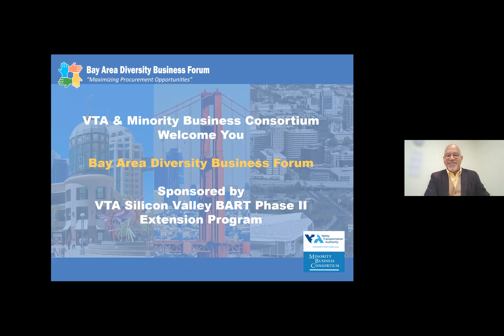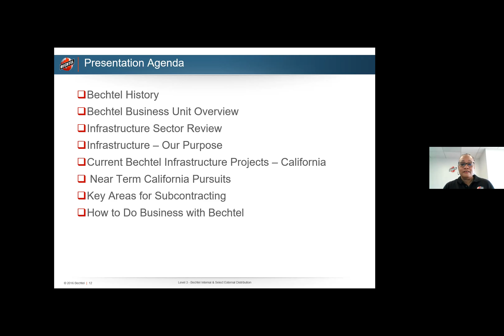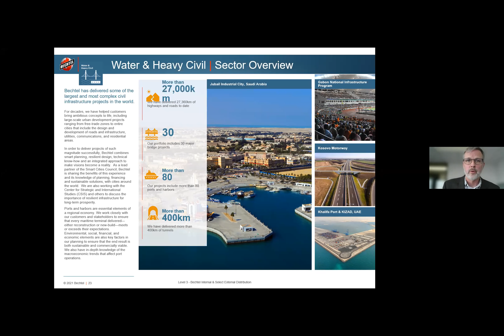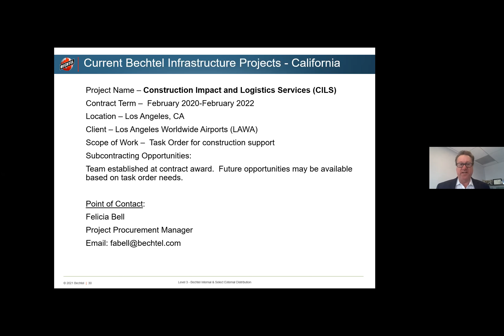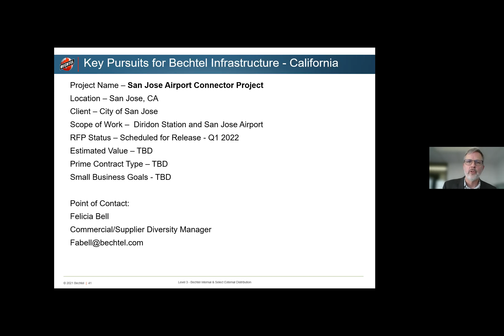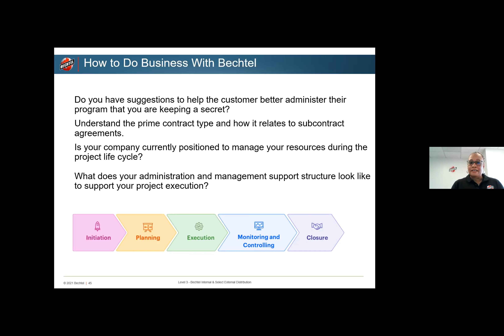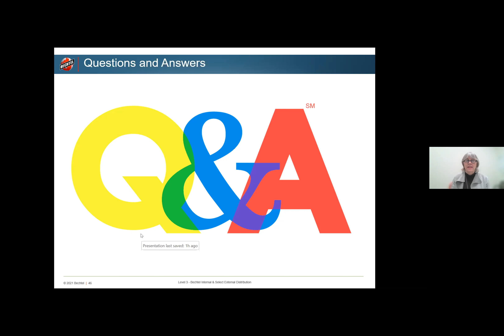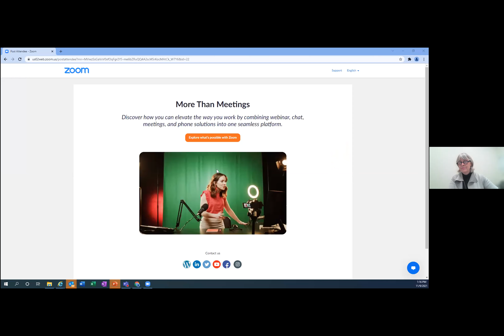November - Bay Area Business Diversity Forum Bechtel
Diversity Business Contracting Opportunities with Stantec Corporation

Bechtel Corporation is on the short-list of firms bidding on the BART Phase II project and presents contracting opportunities for BART Phase II and other Bechtel projects in California specifically for  small, diverse companies.

This program is an integral part of VTA’s BART Phase II Project and is designed to help local, small and diversity-owned firms increase their capabilities to successfully compete for Government contracts.